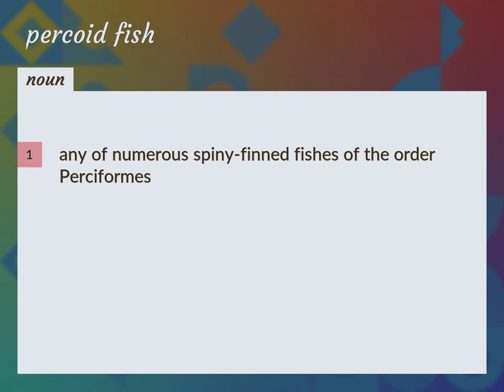Percoid fish | meaning of Percoid fish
What is PERCOID FISH meaning?